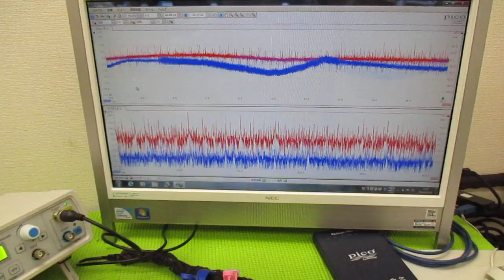超音波と表面弾性波（オリジナル超音波システムの開発技術） ultrasonic-labo